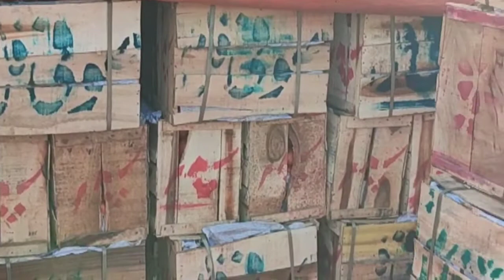sabzi mandi Islamabad 11 March 2022 | wholesale prices |fruit and vegetables